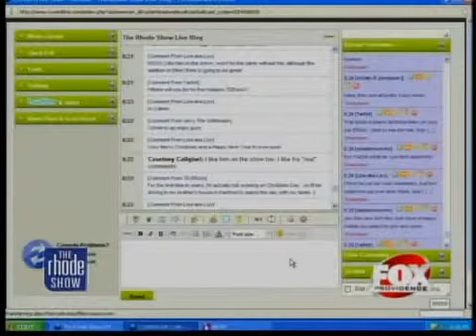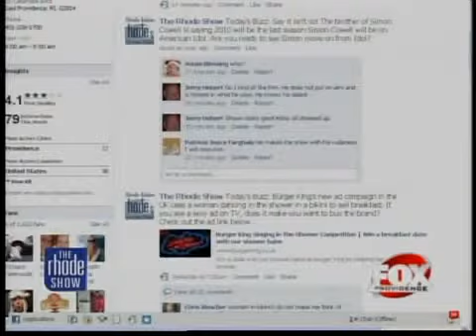The Buzz Will Simon Cowell leave Idol